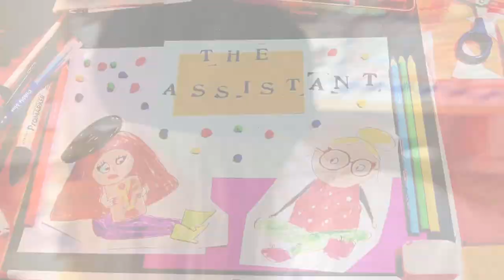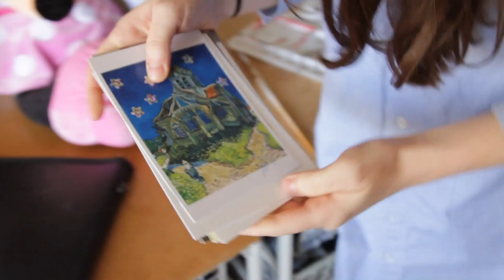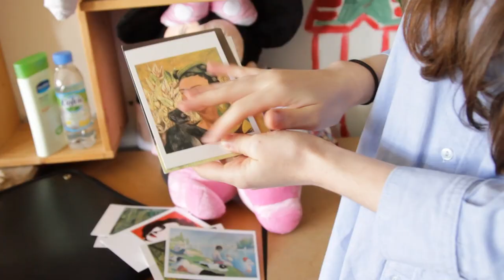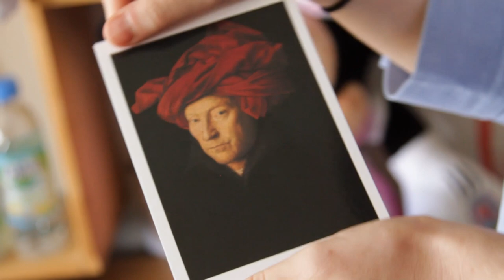Pindippy: The Assistant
Jessie needs an artistic assistant. The job just requires somebody who is happy to rub out the pencil bases on her doodles.

Anna has different ideas.

Written by and starring Anna Popplewell and Jessie Cave